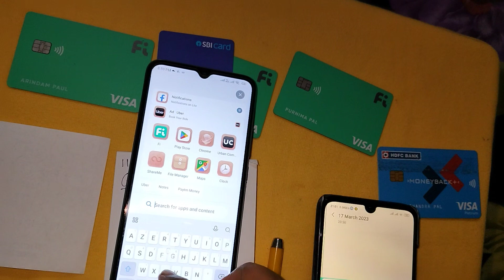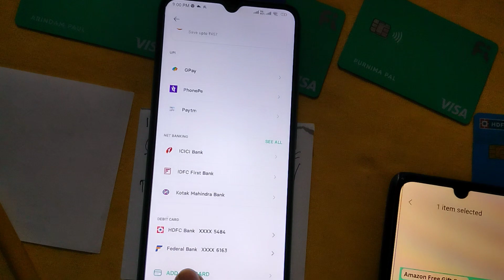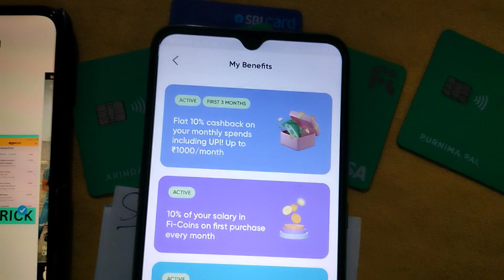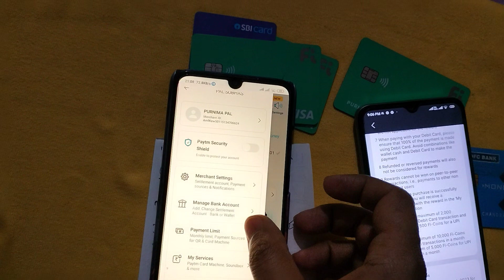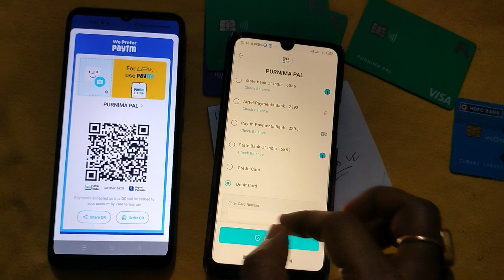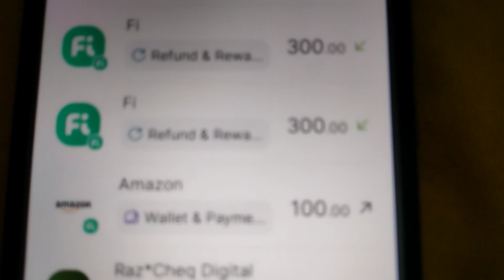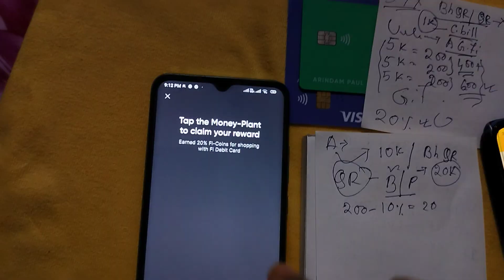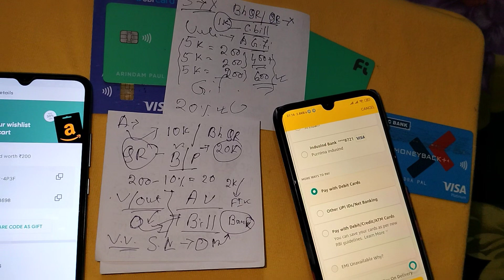Amazon Unlimited Loot ₹2000/Month Free/Credit Card Bill Payment 11% Cashback ₹3300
Amazon Unlimited Loot ₹2000/Per Month Free /Credit Card Bill Payment 11% Cashback ₹3300

❤️❤️❤️❤️Part1 video 👇👇👇 Fi salary convert trick 👇👇👇❤️❤️❤️❤️

👇👇👇👇👇👇👇CheQ👇👇👇👇👇
Hi! I'd like you to try CheQ - an exciting, new credit management app. Pay your credit card bills & loan EMIs on CheQ, and get 1% back on all your payments!